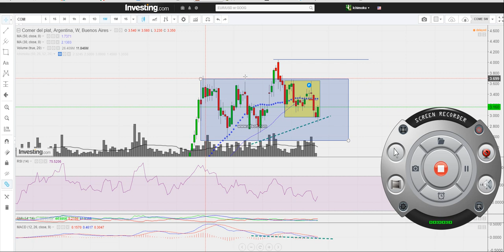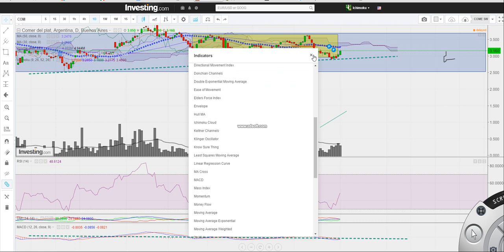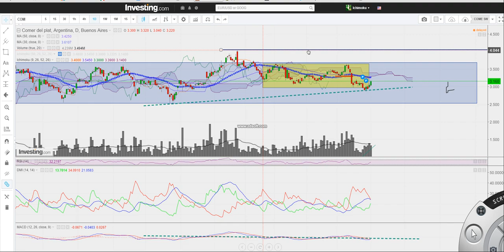COME al 03 04 16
SCOME $MERVAL Comercial del Plata Hacía donde va la COMETA